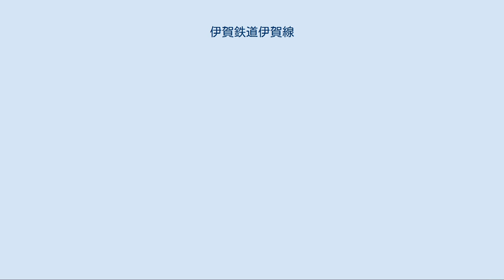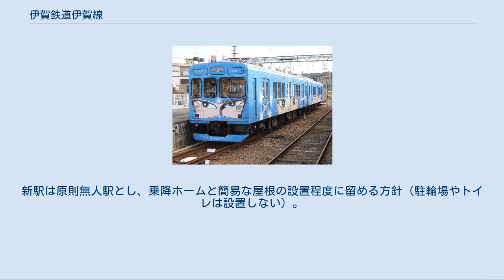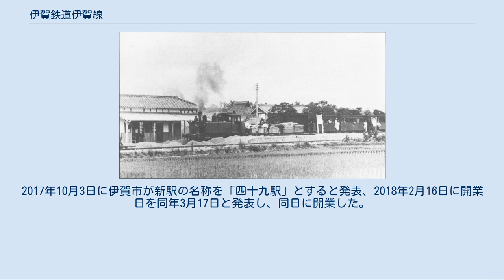伊賀鉄道伊賀線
丸山駅にて（2009年8月12日） 伊賀線（いがせん）は、伊賀上野駅から伊賀神戸駅までを結ぶ伊賀鉄道の鉄道路線である。
全線が三重県伊賀市（旧上野市域）にある。
愛称は忍者線（にんじゃせん）。
 本記事では、かつてこの路線を運営していた伊賀軌道、旧伊賀鉄道、伊賀電気鉄道（大阪電気軌道に合併）についても述べる。
 上野盆地の城下町伊賀市中心部と近鉄大阪線、JR関西本線を結ぶ路線で、2007年10月1日に近畿日本鉄道（近鉄）から伊賀鉄道に運営が移管された。
線路などは引き続き近鉄が第三種鉄道事業者として保有していたが、2017年4月1日からは伊賀市が保有している。
合理化のため、伊賀上野駅、上野市駅、茅町駅、伊賀神戸駅を除き、終日無人駅となっている。
ただし、巡回で駅員が無人駅に来て改札を行うことがある。
近鉄大阪線との乗り換え駅である伊賀神戸駅では、近鉄時代も駅員による地上改札が随時実施されていたが、伊賀鉄道移管後は近鉄とは独立した有人改札が近鉄用自動改札の隣に設けられたため、乗り換えの際には一旦改札外に出る必要がある。
 沿線が忍者の里であることにちなみ、1997年10月から漫画家の松本零士がデザインしたイラストをペイントした「忍者列車」が運転されている。
また、分社化と同時に更新された駅名標は近鉄時代のデザインから一新され、白地に、藍色とび薄藍色のラインが入っている。
切符の地紋には伊賀鉄道の社紋が描かれている。
 伊賀線では全線で、スルッとKANSAI対応カードやJスルーカードが使用できない（スルッとKANSAI対応カードについては一時期係員への提示で乗車することができた）ほか、2007年4月1日に近鉄の他の路線で導入されたPiTaPaやICOCAも非対応となっている。
運賃は運営移管後別体系となったが、近鉄時代はローカル線の加算運賃が適用されていた。
また、有人駅では近鉄時代には磁気券が発売されていたが、運営移管後は伊賀上野駅以外は非磁気券となった。
 赤字路線のため、2005年12月に近鉄から経営形態の見直しが示唆されていたが、上下分離方式で近鉄が線路や駅舎などの施設を保有して保線などの管理を行い、近鉄や沿線自治体が出資する伊賀鉄道が運営・運行することで存続が決定した。
新会社への移行は当初2007年（平成19年）4月を目指していたが、10月1日にずれ込んだ。
 この伊賀鉄道へは近鉄が98%、伊賀市が2%を出資し、2007年度（平成19年度）から2016年度（平成28年度）までの10年間、伊賀市は年間最大約0.6億円もしくは赤字額から資本費を控除した額の半額を支援する。
赤字額の残りは近鉄等が負担する。
なお、2017年度（平成29年度）以降の支援額については関係者間で改めて協議することとしている。
その後、同年度より近鉄と伊賀鉄道が保有する施設や車両を伊賀市が譲り受けて維持管理し、それらを伊賀鉄道に貸与する公有民営とすることが検討された。
 これとは別に、市側は合併特例債により車両の更新を計画している。
2009年4月1日号「広報いが市」によると、この更新は2009年度から3か年で実施する予定であり、2011年度までに後述の200系が導入され旧来の車両を置き換えた。
 2015年3月に、伊賀線を公有民営方式での運行に移行することに、近鉄・伊賀市・伊賀鉄道が合意したことが発表され、2017年4月1日に実施された。
 すべて普通列車で、伊賀上野駅 - 上野市駅間が1時間あたり1 - 2本、上野市駅 - 伊賀神戸駅間が20 - 40分間隔で運行されている。
これは前者の区間がJR関西本線との接続を、後者の区間は近鉄大阪線との接続を重視しているからである。
 伊賀鉄道移管後、伊賀上野駅 - 伊賀神戸駅間の全線を直通する列車が毎日3 - 6本運行されているが、近鉄時代は旅客列車は原則として上野市駅で系統が分割されていたため、全線を通して運転される列車は基本的にはなかった（ただし、高校生の通学客対策として、例外的に平日朝ラッシュ時に上野市駅で折り返さない伊賀上野駅 - 茅町駅間の区間運転の列車も設定していた時期もあった）。
一方、貨物列車は原則的に全線を通しての運転で、伊賀神戸駅 - 西名張駅間の廃止後も貨物列車の廃止までこの運転形態を踏襲していた。
 各区間でワンマン運転を行っている。
しかし、一部乗客専務車掌が...